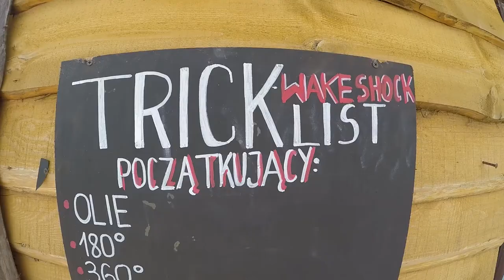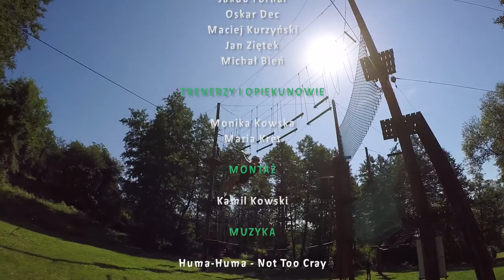Oboz Tenisowo-Wakeboardingowy Harasiuki 2017 Akademia Sportu MK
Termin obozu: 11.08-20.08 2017